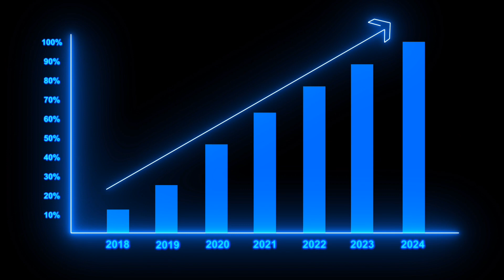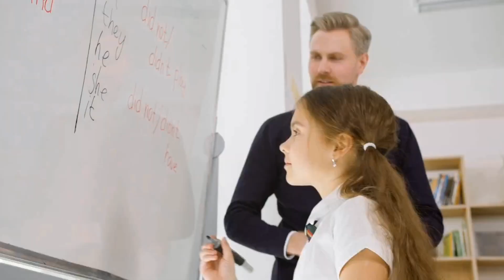What Makes MRF's Share Worth ₹1,00,000 Instead of Reliance or HDFC Bank?" 😶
why MRF one share price is ₹100,000

"Why MRF Crossed ₹1,00,000 Mark: Unconventional Strategies Revealed"

Description: Explore the captivating story of MRF, the first Indian company to surpass the ₹1,00,000 mark in share price. This video delves into unconventional theories behind their achievement, including the absence of stock splits adopted by most companies. Discover the sentimental and vanity-driven reasons that might have influenced MRF's decision to maintain an unsplit stock. Join us as we speculate and analyse the intriguing strategies employed by MRF to attract discerning investors and build a cult-like following. Don't miss this thought-provoking discussion on MRF's historic milestone!

Earlier this week, MRF’s shares hit the magical 6-figure mark. It’s the first company in India to achieve this feat and everyone’s going berserk and celebrating the moment.

Now we’re not going to analyze whether the stock is actually "expensive" or cheap.

Rather, we want to tell you why MRF is probably the ‘chosen one’ to hit this fabled mark.

Sure, one reason is that the company has delivered consistent growth in revenues and profits over the years. But so have a lot of others. So what if we were to posit that it's the first to hit this mark because it hasn’t indulged in a practice adopted by most other companies — a stock split?

Think of it this way. Assume that a company has issued 100 shares. These shares trade in the market for ₹100. Now the company might decide that it looks too expensive to investors. So, it announces a 10:1 stock split.

This means that if an investor held 1 share of the company worth ₹100, they would wake up one day and find that they now have 10 shares worth ₹10. The investment is still worth ₹100. The overall value hasn’t changed. But, the shares ‘look’ cheaper and become attractive to some investors. It could drum up interest and raise the prices.

And most companies resort to this — HDFC Bank and Reliance Industries included. So maybe if these biggies had never resorted to a stock split, they would’ve been the ones who'd first breached the ₹1 lakh mark?

We don’t know. But this brings us to the next question — why didn’t MRF ever choose to split its shares? The last time it resorted to something akin to a stock split was way back in 1975. So didn't it want to see a mad frenzy for its shares?

Well, we couldn’t find any interviews from their top brass that spills the beans. The reason for this isn’t explicitly out there. So we’ll speculate a bit. And we have a couple of theories.

Maybe it is sentiment?

Take the case of Warren Buffett who has never split the stock of his company Berkshire Hathaway. It trades at over $500,000 (₹4.2 crores) a pop. A few years ago, Buffett had said, “I can gear my whole life by the price of Berkshire.”

What he probably meant was that his entire adult life revolved around building Berkshire Hathaway into the behemoth that it is today. And every little milestone in his life can be tied easily to the price of Berkshire’s shares.

The day he bought his first car — He knows Berkshire’s price was X.

The day he bought his first house — He’s well aware that Berkshire’s price was Y.

The day his first child was born — He has it etched in his memory that Berkshire’s price was Z.

Sure, you could argue that even after a stock split, you can assign the prevailing price to a milestone. But it’s just not the same emotionally. The share price isn’t really growing alongside the growth in your life.

For instance, let’s say the price of the stock was $500 while buying a car. But then a month later, you decided to conduct a 5:1 split. The price falls to $100. And then you have your first child. It kind of loses that sentimental value, doesn’t it?

Maybe the same can be said about MRF too.

See, the company was founded in 1946 and went public in 1961. Today, it’s the third generation of the family who holds the reigns to this tyre empire. The current MD Rahul Mammen is the 44-year old-grandson of the founder of MRF. And that means Rahul Mammen’s whole life has been geared to the stock. Right from when he was an infant. His growth is mirrored by the growth of the stock. And that could be quite sentimental, no?